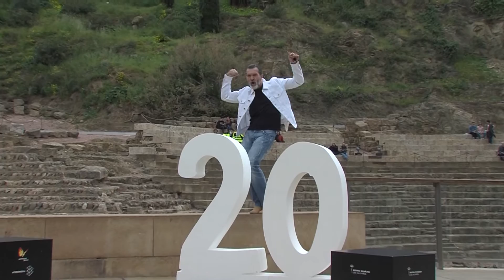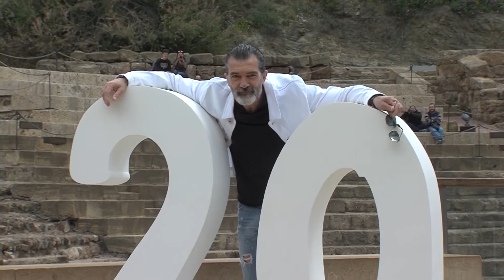Antonio Banderas photocall Malaga video